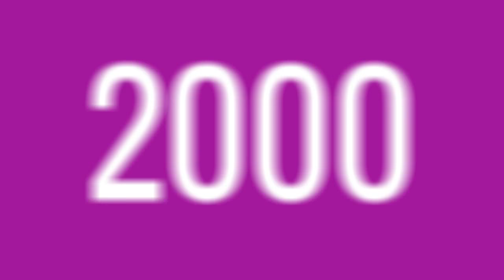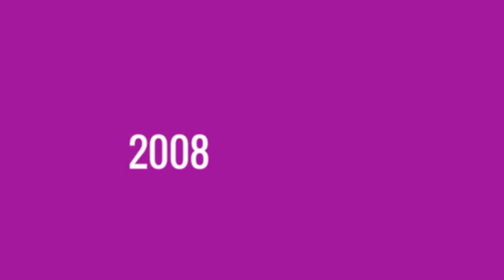Under 19 Cricket World Cup Winners List From 1988 to 2018 | Worldcup 2018 winners list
The ICC Under-19 Cricket World Cup is an international cricket tournament organised by the International Cricket Council (ICC) contested by national under-19 teams. First contested in 1988, as the Youth World Cup, it was not staged again until 1998. Since then, the World Cup has been held as a biennial event, organised by the ICC. The first edition of the tournament had only eight participants, but every subsequent edition has included sixteen teams. India, the current champions, has won the World Cup four times  which is the highest amongst all teams, while Australia has won thrice, Pakistan twice and England, South Africa, and the West Indies once each. Two other teams – New Zealand and Sri Lanka – have made a tournament final without going on to win.
 1988 (Winner: Australia [1])
     1998 (Winner: England)
 2000 (Winner: India)
 2002 (Winner: Australia)
 2004 (Winner: Pakistan)
 2006 (Winner: Pakistan)
 2008 (Winner: India)
 2010 (Winner: Australia)
 2012 (Winner: India)
 2014 (Winner: South Africa)
 2016 (Winner: West Indies)
 2018 (Winner: India)